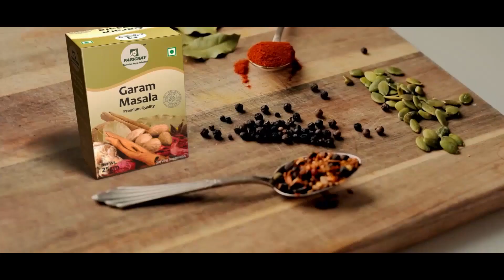ମୁଖ୍ୟମନ୍ତ୍ରୀଙ୍କ ସହ ୧୬ ବର୍ଷ ହେଲାଣି କାମ କରୁଛି: ଭି କେ ପାଣ୍ଡିଆନ